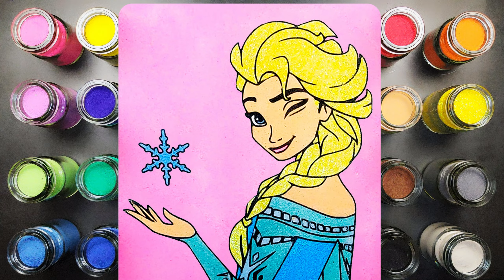TÔ TRANH CÁT MÀU CÔNG CHÚA ELSA FROZEN - COLOR SAND PAINTING PRINCESS ELSA #195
TÔ TRANH CÁT MÀU  CÔNG CHÚA ELSA FROZEN - COLORING PAINTING SAND PRINCESS ELSA | PINK UNICORN TV #195
Thanks for spending time on enjoying my videos.